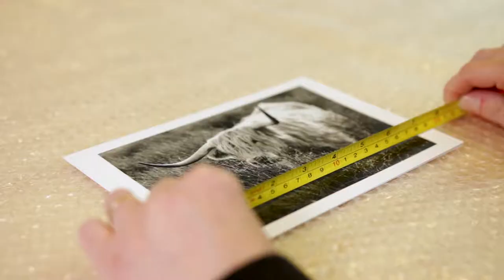Sapphire Picture Framing - Okehampton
Sapphire Picture Framing is owned and run by Laura Hemsley. A picture framing shop in Okehampton offering her bespoke framing service.

Address:
26 Stannary Court, 57 Exeter Road, Okehampton, EX20 1QF

Part of the Okehampton Film Project - highlighting businesses and individuals of Okehampton.